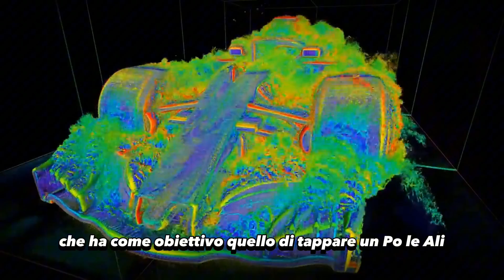La maledizione di Verstappen A Singapore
la streak di Verstappen finisce qui?